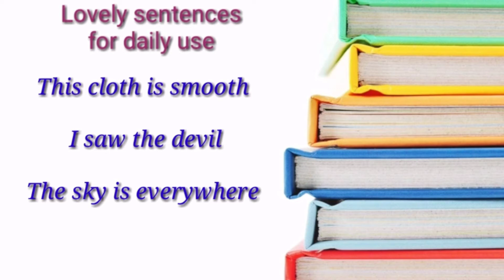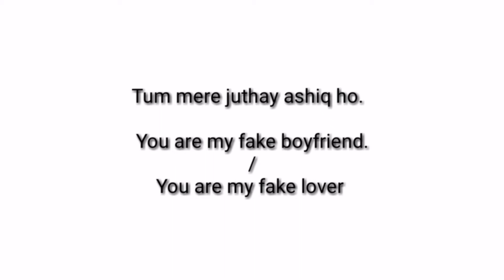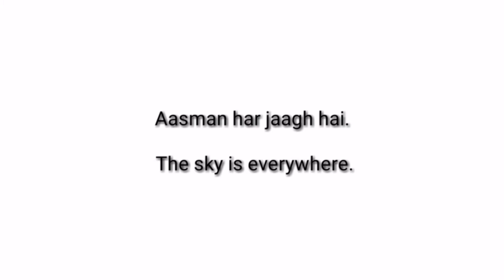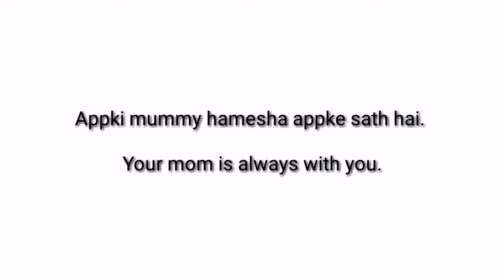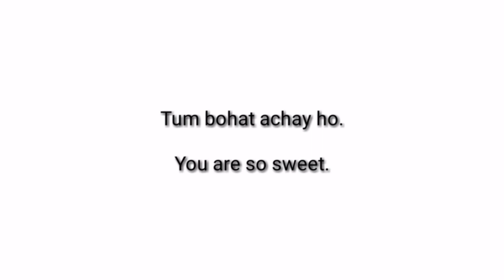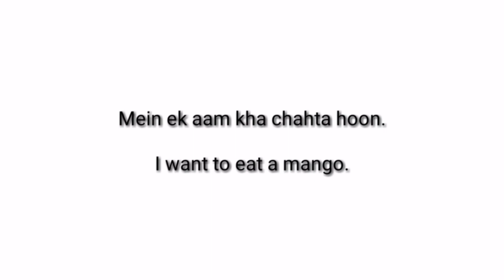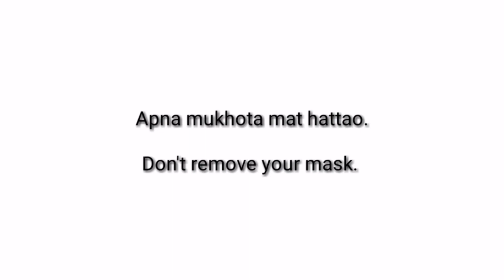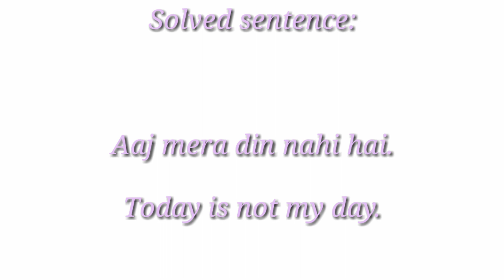Attractive and very useful sentences for daily use English to Hindi